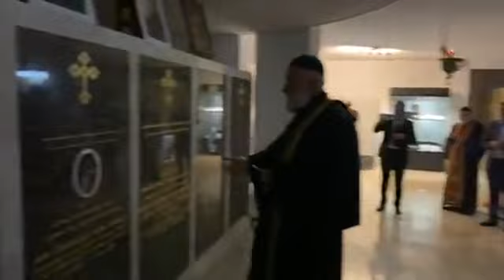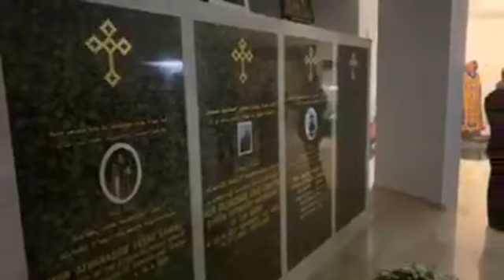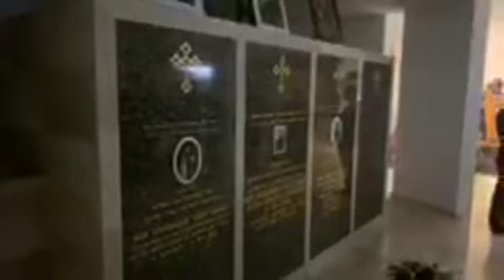Beerdigungszeremonie von Dayrayto Seyde Beth Atto ( Mzizah ) Mor Aphrem Holland.